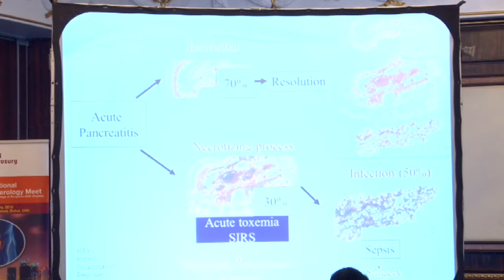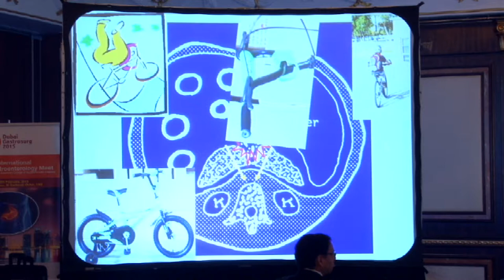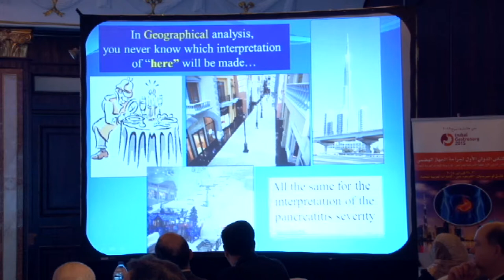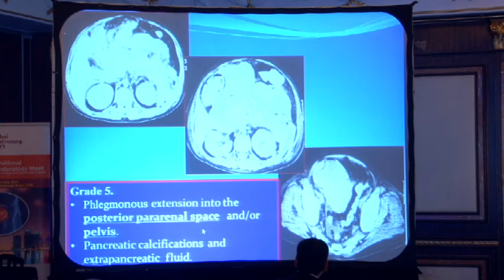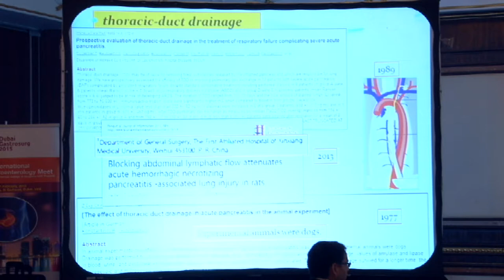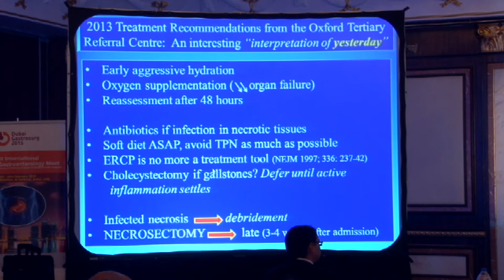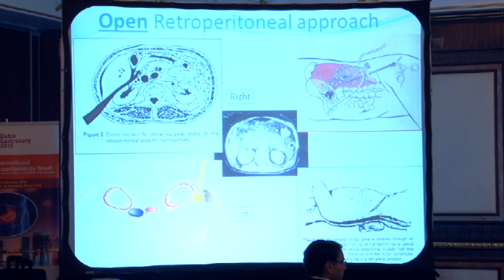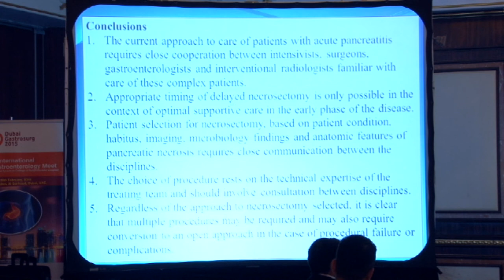Prof Luc Michel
Professor of Surgery at the University of Louvain-Medical School
Vice-President of the Section for General Surgery of the Union of European Medical Specialists (UEMS)

"Intensive Care Management of Acute Necrotic Pancreatitis"